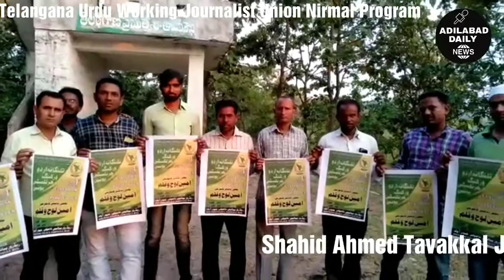Telangana Urdu Working Journalist Union Nirmal Posters Release Program